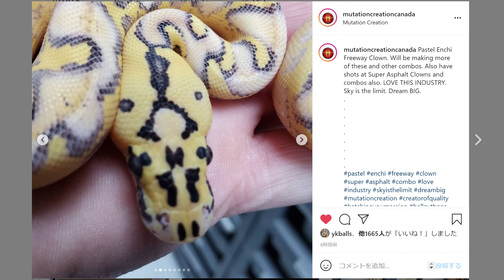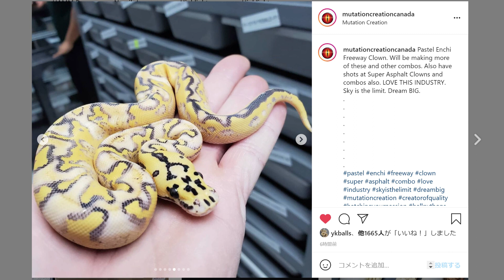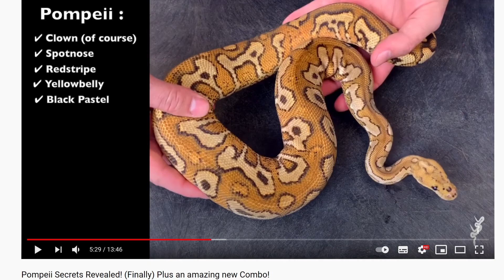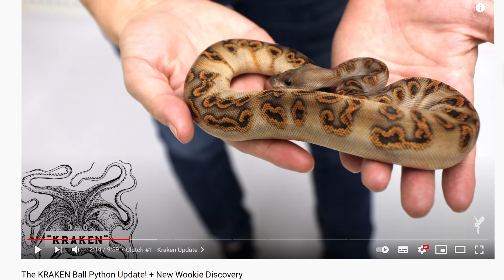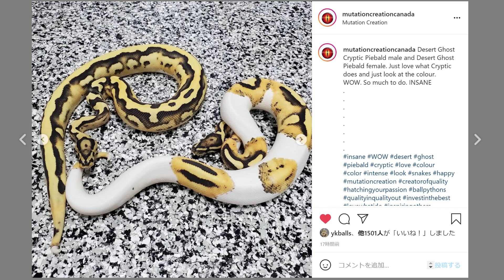【緊急速報！！】新種のボールパイソンがヤバすぎる‼【海外ブリーダー】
雑談　　　　　　　　0:00
さっそく本題　　　　1:35
サムネの子　　　　　3:30
クラウンの可能性　　6:54
雑談　　　　　　　　13:00

こんにちは！！！SWAG Ballerのぽん＆じろーです！！！
静岡県浜松市でボールパイソンという蛇をメインに販売している爬虫類ショップを
営業しております。

最新情報はTwitterをチェック！！！

LINEでのお問合せも受け付けております。

Instagramでしか見れない写真も・・・！？